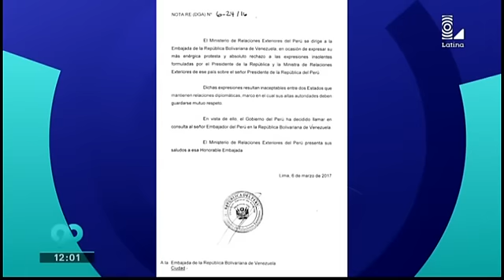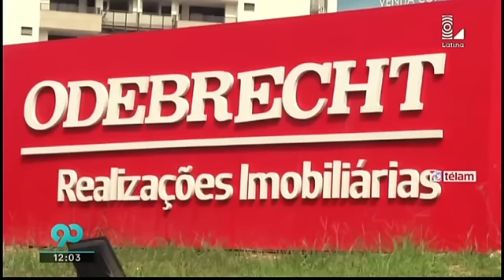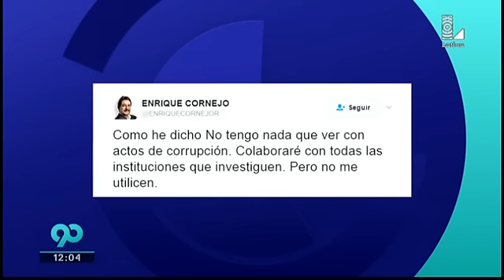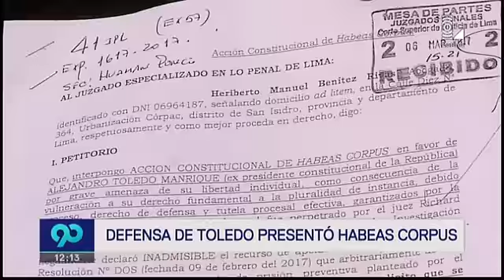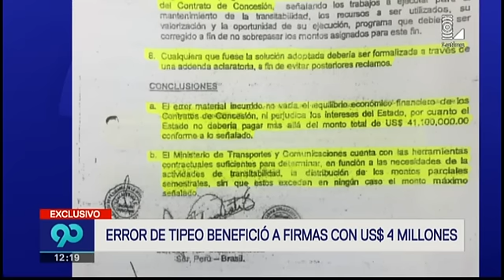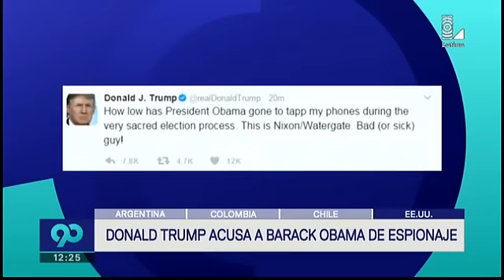90 Noche 060317 Programa Completo